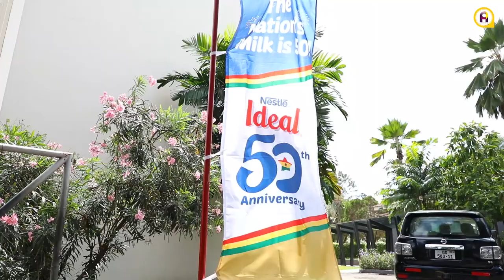50 year old woman wins Ideal milk 50th anniversary promo car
50 year old woman wins Ideal milk 50th anniversary promo car